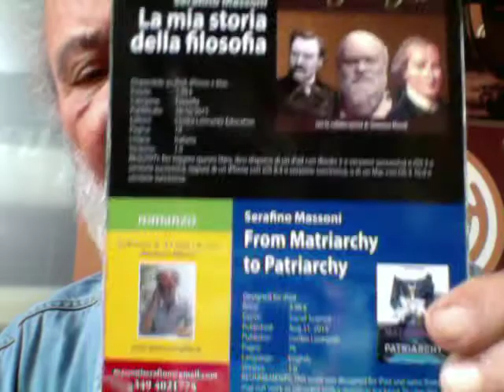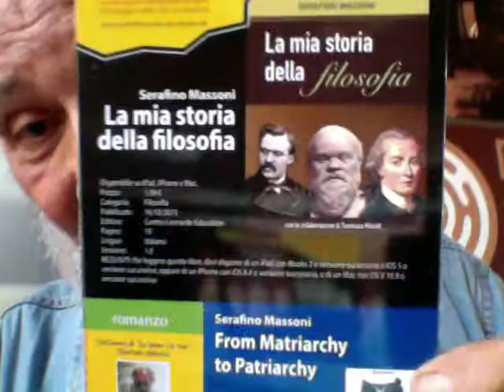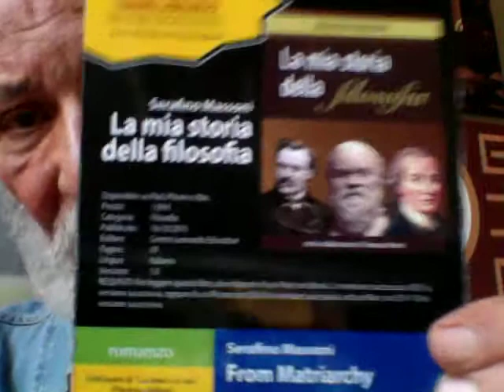FORZA NUOVA E I NERI